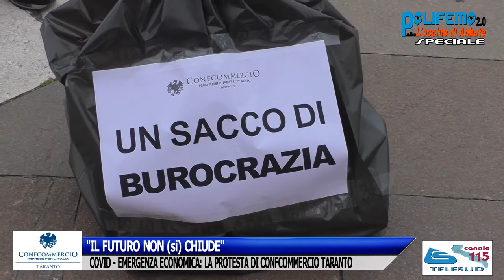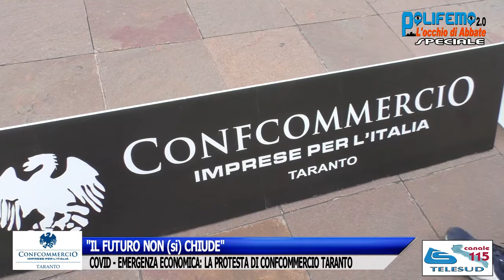"IL FUTURO NON (si) CHIUDE".COVID - EMERGENZA ECONOMICA: LA PROTESTA DI CONFCOMMERCIO TARANTO